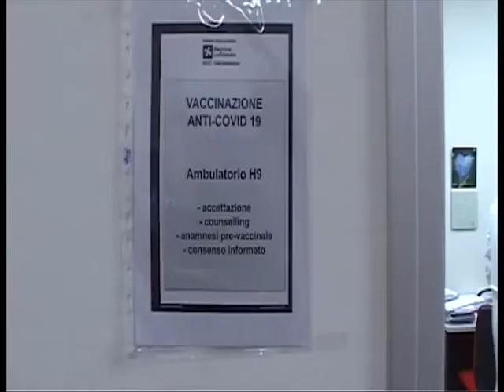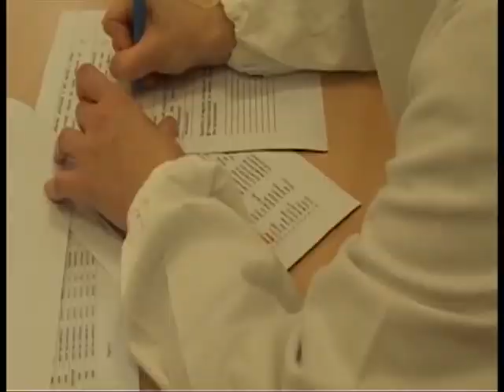300 VACCINAZIONI AL GIORNO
A partire da questo sabato l’ASST di Valle Camonica somministrerà 300 vaccini anti-SarsCov2 al giorno presso gli ospedali di Esine ed Edolo. Ad oggi oltre 1.000 dipendenti dei presidi hanno aderito alla vaccinazione.